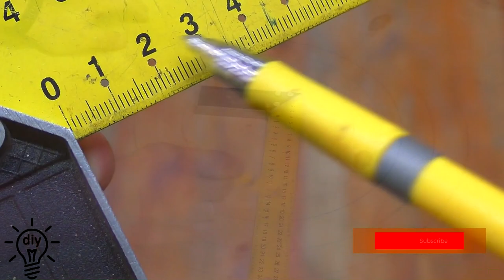The Masters don't want you to know! SECRET TIPS